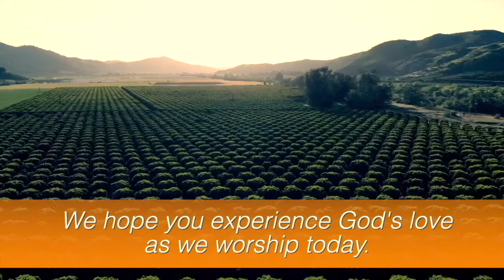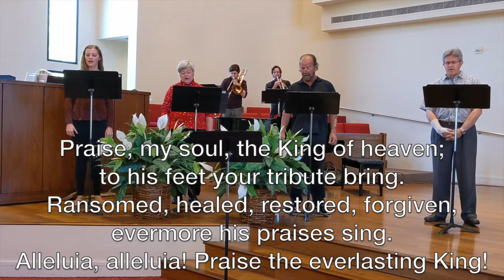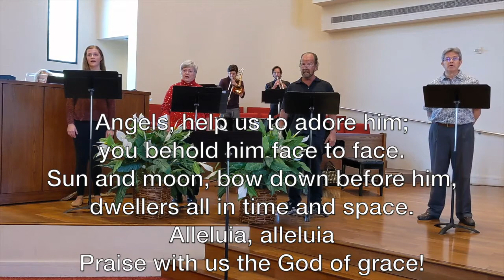Ministry of Presence Part 2